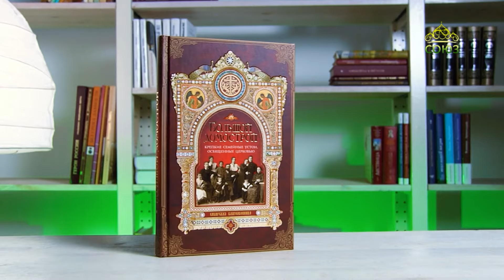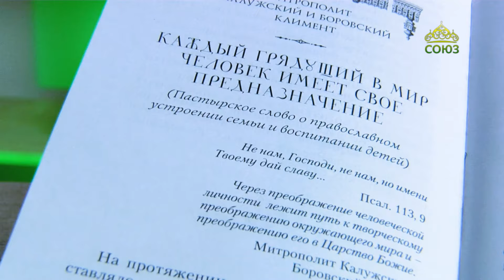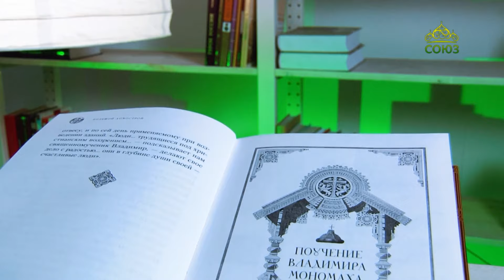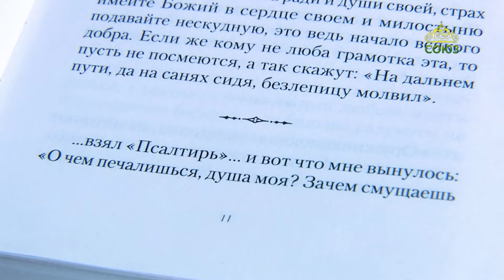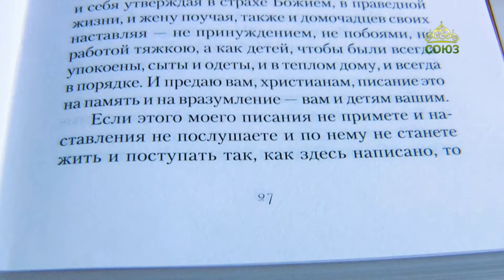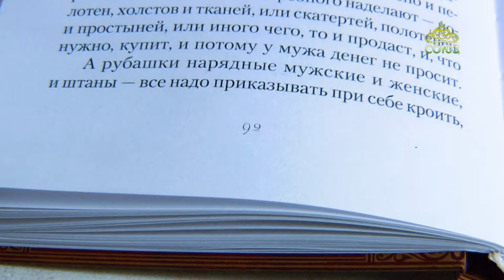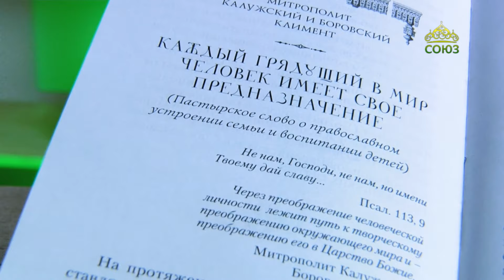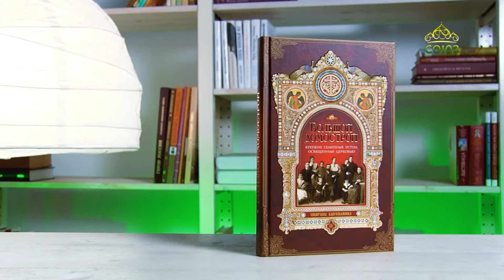У книжной полки. Большой Домострой, или Крепкие семейные устои, освященные Церковью